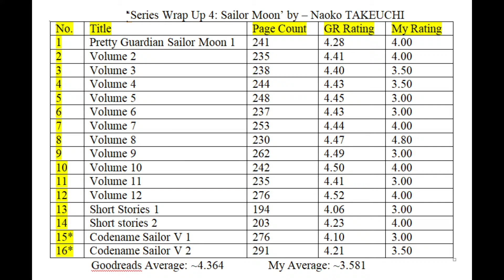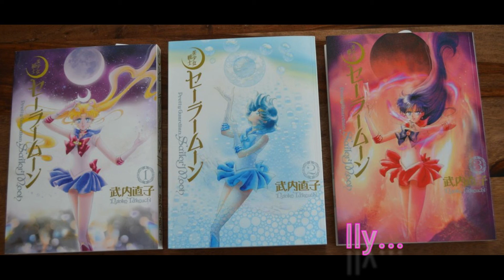Series Wrap Up 4: Sailor Moon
Welcome to number 4! I'm back with a new series wrap up, and it's for another old childhood manga favorite - SAILOR MOON! There's hardly any spoilers, but some minor stuff was mentioned. Overall, there's no substance in this, but if you want to, you can listen to me ramble about Sailor Moon for a bit.